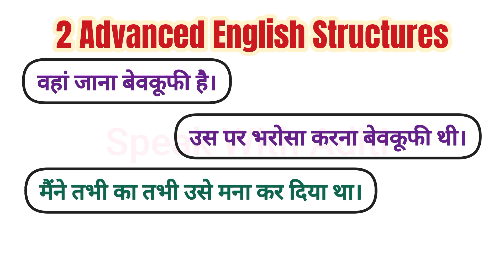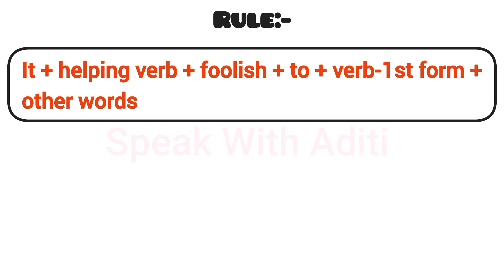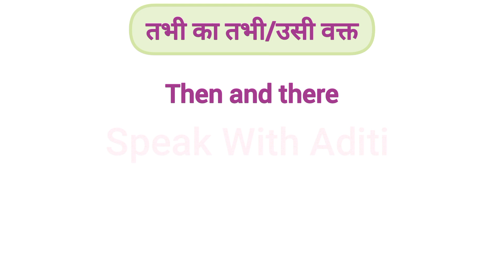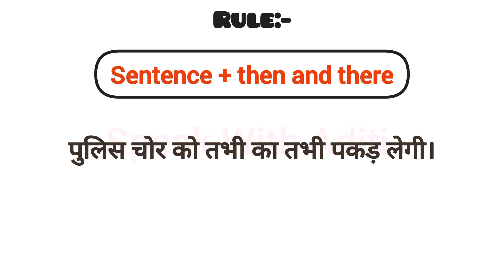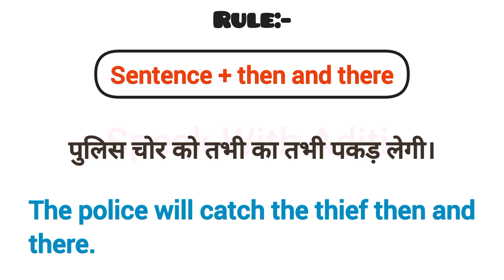Advanced English Structures | Advance English Structure for Spoken English | Learn English Speaking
Thankyou!😊